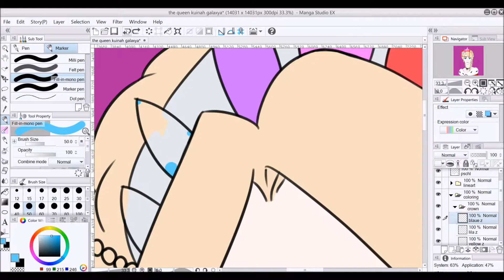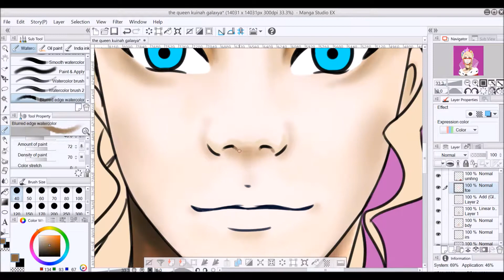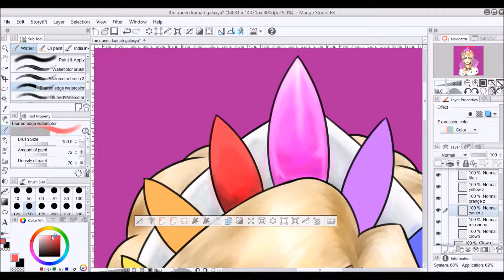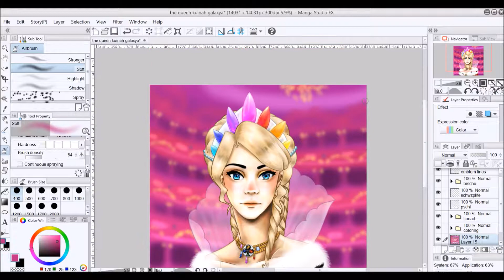The empress | Kuinah Galaxya | Shizun Senshi ~ Manekiko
software:
●Manga Stugio 5 EX ✏

Time:
~1,5h

🎀Manekiko on other Networks🌙:

  Name: manekiko

Snow:
  Name: manekikooo

  Name: @manekikooo

  Name: @Oetoresa_maneko

   Name: @_silver_artie_smartie_

  Name: oetoresamaneko

  Name: little-horror-neko

  Name: Maneko-heartess

Name: Manekiko // Oetoresa Maneko